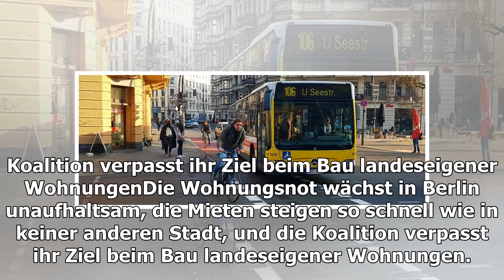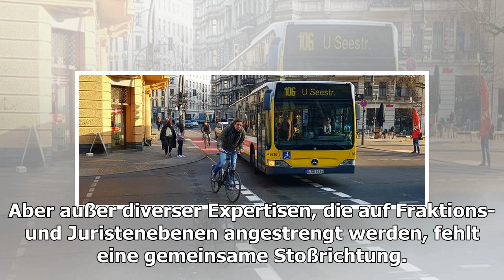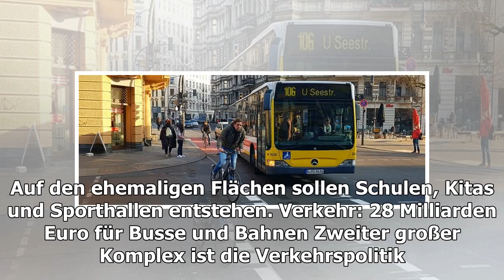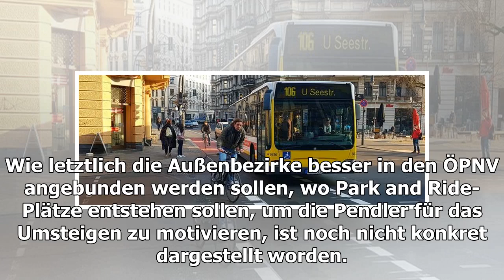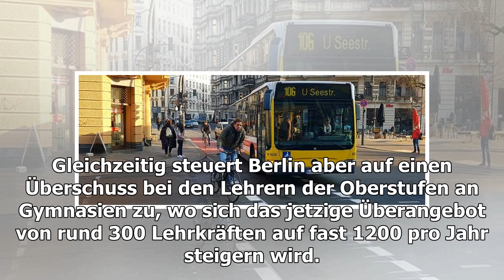Wo der Berliner Senat jetzt punkten muss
Der Regierende Bürgermeister Michael Müller (SPD), Wirtschaftssenatorin und Bürgermeisterin Ramona Pop (Grüne) und Kultursenator und Bürgermeister Klaus Lederer (Linke) wollen heute Nachmittag ihre rot-rot-grüne Halbzeitbilanz vorstellen. Das Datum ist beliebig gewählt: Gewählt wurde am 18. Septembe...